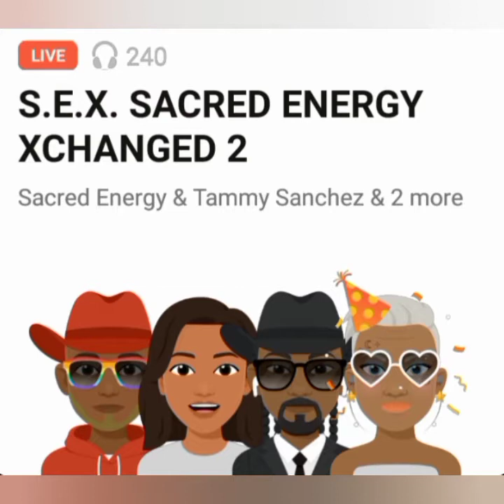U need a ride or (Die) LIVE CHICK